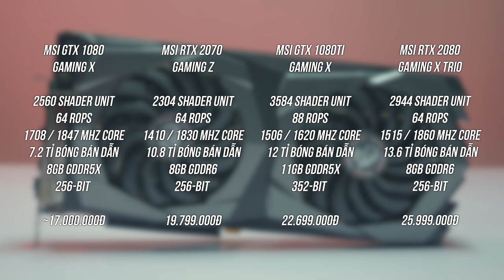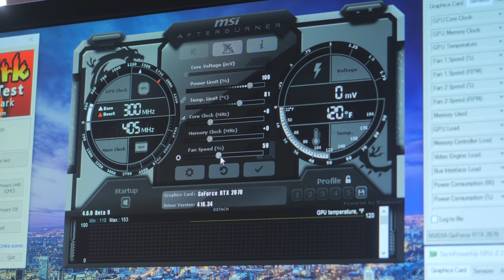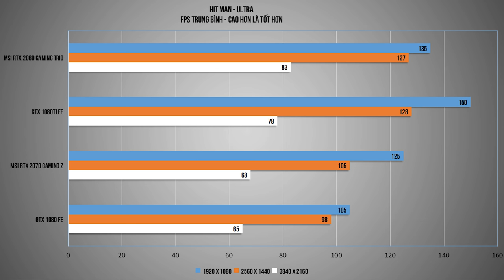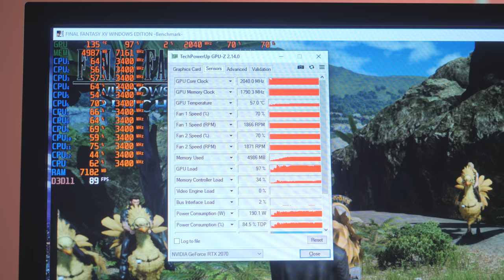MSI RTX 2070 Gaming Z, Chơi Hay "Nghỉ"? | HANOICOMPUTER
RTX 2070 được ra mắt cùng lúc với đàn anh 2080 và 2080Ti, nhưng có vẻ các gamer còn khá hờ hững với "em út" này. Liệu RTX 2070 có mức giá lên tới gần 20 triệu đồng có thể mang lại những trải nghiệm tích cực như 2 đàn anh không?...

Nhạc: Lost In America - Daniel Kadawatha

+ Showroom 1: Số 129+131 Lê Thanh Nghị - Hai Bà Trưng - Hà Nội
+ Showroom 2: Số 43 Thái Hà - Trung Liệt - Đống Đa - Hà Nội
+ Showroom 3: A1-6, Lô 8A Lê Hồng Phong - Ngô Quyền - Hải Phòng
+ Showroom 4: Số 57 Nguyễn Văn Huyên- Cầu Giấy - Hà Nội
+ Showroom 5: Số 511+513 Quang Trung, Phú La, Hà Đông Hà Nội
+ Showroom 6: Số 520 Đường Cách Mạng Tháng Tám - Quận 3 - TP. Hồ Chí Minh
+ Bán hàng trực tuyến: 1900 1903 nhánh số 1